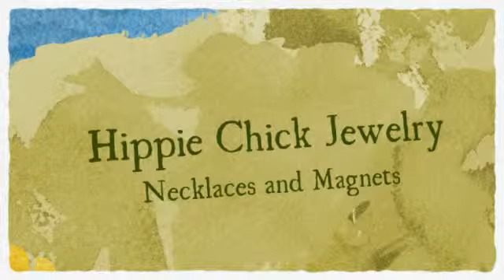The Little Black Boxes - September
Video featuring the fabulous handmade products included in the September 2011 Little Black Boxes. to purchase.